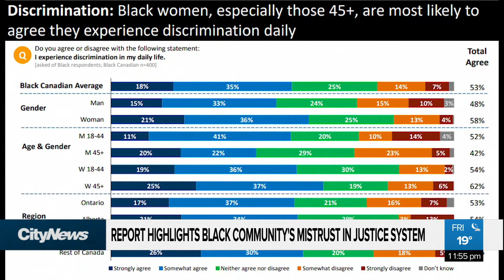Black Canadians are more likely to experience discrimination in their daily lives: Report